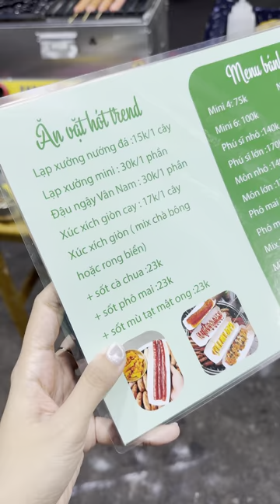Đu trend uống HÀNH LÁ? Nước dừa MATCHA SẦU RIÊNG quận Tân Phú | TÚ HIỆU TRƯỞNG OFFICIAL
© Bản quyền Video thuộc về Tú Hiệu Trưởng, vui lòng không reup!
© Copyright by Tú Hiệu Trưởng ☞ Do not Reup, many thanks!